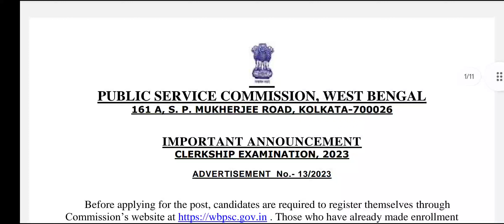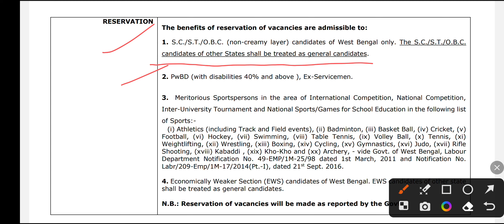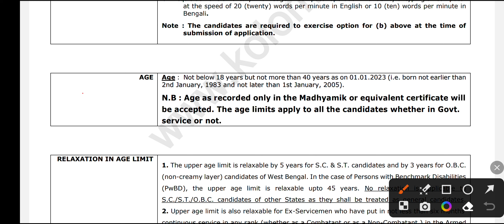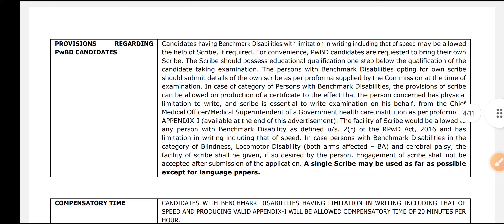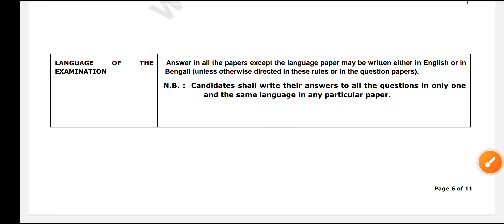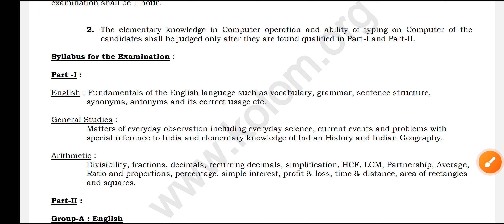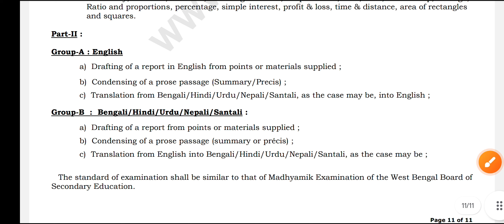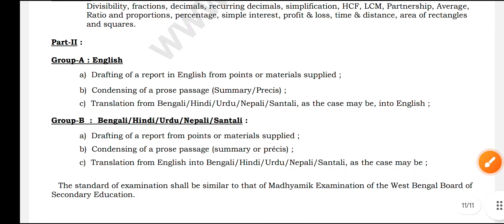WBPSC clerkship notification out 7000+ Vacancy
WBPSC clerkship
English class
wbpscckerkship